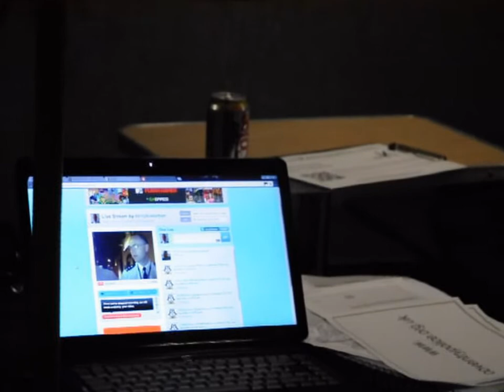A Twitcam from @kerryblakeman Police @spshilton Fire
Behind the scenes footage from Moor Street, Earsldon, Covenrtry filmed on Tuesday 22 March 2011.  Twitcam helps local services like Police and Fire engage with a community using Social Media like Twitter and Twitcam